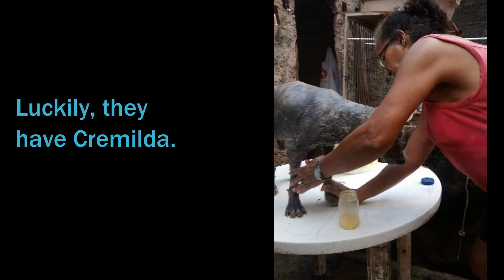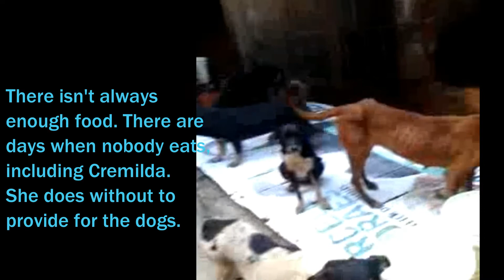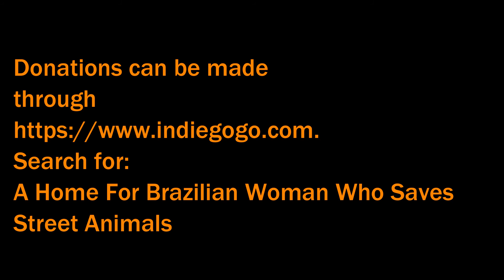Let's Build a Home for Cremilda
Cremilda lives in the ghetto of Salvador, Brazil. She gives everything she has to help the street dogs, who face lives of abuse, disease, and starvation. Her home has no running water and she struggles to meet the needs of the many dogs she cares for in her home, saving them from the horrors of the streets. She lives with threats from the gangs on the streets, but she doesn't give up.  Her church has donated land in a safer neighborhood, where she can have a home and space for appropriate kennels for her dogs. But she doesn't have the money to build on it. Will you help her?